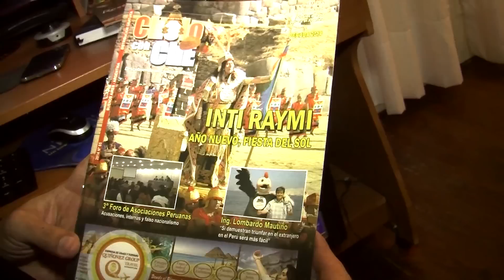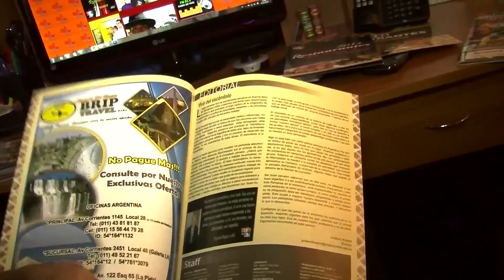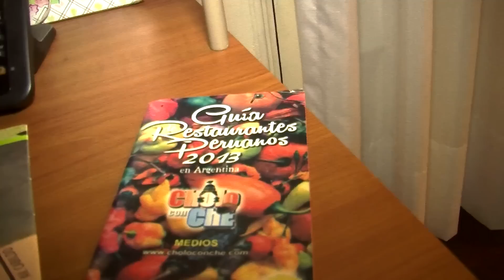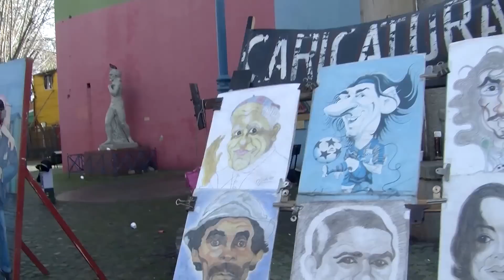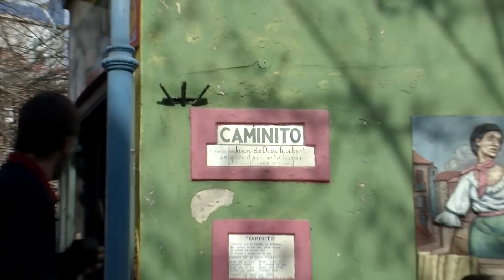"PERUANOS EN EL MUNDO: BUENOS AIRES" (episodio completo)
En este episodio de “Peruanos en el Mundo” conocemos Buenos Aires al lado de un locutor peruano que la rompe en una radio comunitaria. También hablamos con “Cholo con Ché” quien nos dice porque vale la pena vivir en Argentina. Además los peruanos que venden de todo en el célebre barrio de “La Boca”. Todo esto y mucho más en “Peruanos en el Mundo” desde Buenos Aires.

Siga a los “Peruanos en el Mundo” por Sur Perú (EE.UU): Sábados 16:00 ET /13:00 PT y domingos 15:00 ET /12:00 PT; y canal de YouTube/Pazostv

Adquiera la guía de la serie “Peruanos en el Mundo: tour I” en Amazon.com